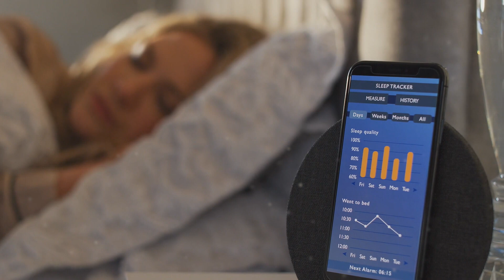Uscendo Dalla Doccia, La Moglie Si È Bloccata Sotto Shock Quando Ha Sentito Il Marito Parlare Con..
Greta stava ancora dormendo. Il giorno prima era tornata a casa tardi e aveva parlato di una festa di compleanno di un'amica. Anche se nessuno le aveva chiesto dove fosse. Ma per qualche motivo sentiva che era importante giustificarsi. Doveva ricordarsi di quando il marito pensava che lei fosse solo una ragazza senza soldi né conoscenze, ma si erano infatuati l'uno dell'altra. Eh, quei tempi sono passati. Alex, come al solito, fece una doccia di contrasto, si pulì accuratamente con un asciugamano e passò alla parte più sgradevole del suo risveglio. Si avvicinò allo specchio, scrutando il suo riflesso. Questo rituale mattutino gli metteva sempre in difficoltà con la paura. In effetti, la tensione stava aumentando. Ogni anno che passava si trovavano improvvisamente i primi segni del tempo sul proprio bel viso. E allora? Un aspetto commerciabile è la cosa migliore che abbiamo. Ad Alex piaceva dire. È vero, di solito questo vale per il lavoro. Dopo tutto, è difficile vendere un fiore stropicciato e stantio. Bisognava ingannarli per farli sembrare appena tagliati. Ma ultimamente ripeteva sempre più spesso a se stesso questa semplice verità. Anche le persone sono come i fiori. Ci vuole molto lavoro per mantenerli giovani e belli.